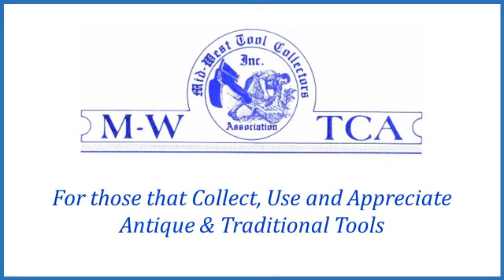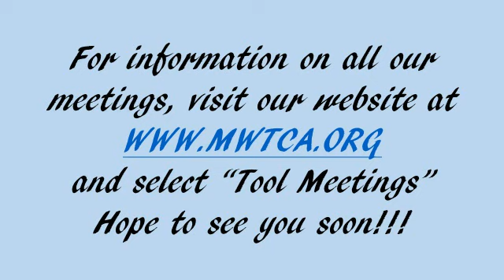M-WTCA Hillborough NC Area Meeting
Mid West Tool Collectors Association is for those that collect, use and just appreciate antique and traditional primarily wood and metal working hand tools such as planes, saws and wrenches. MWTCA holds meetings around the country where members can come together and buy, sell and trade tools, see displays, hear a great program and meet and talk with others that share our interests.